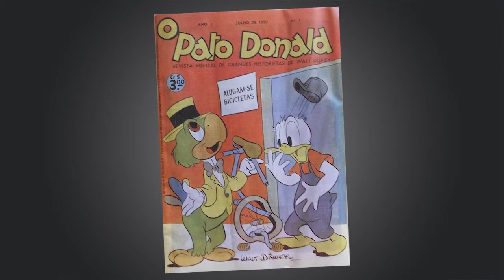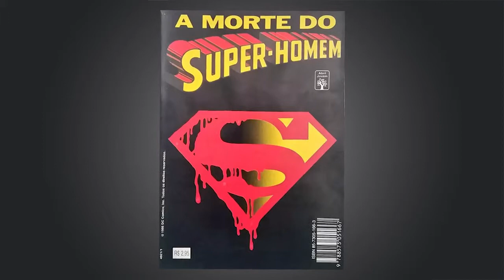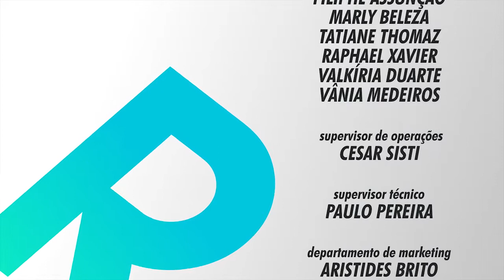Releitura com Paulo Maffia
Neste programa, o jornalista Gustavo Klein bate um papo com o editor dos quadrinhos Disney no Brasil, Paulo Maffia.